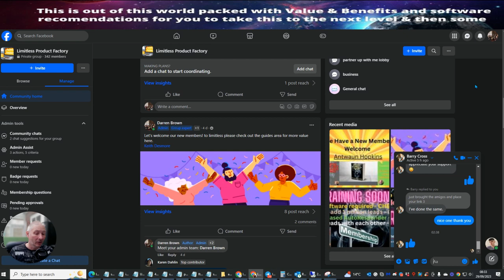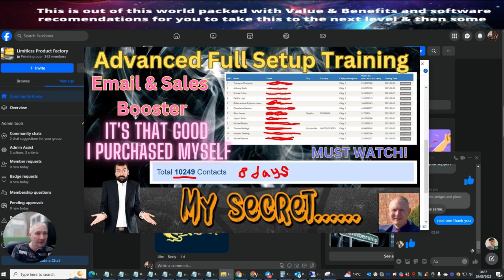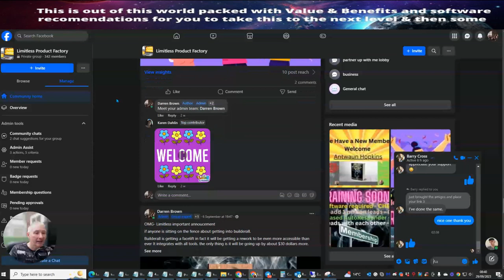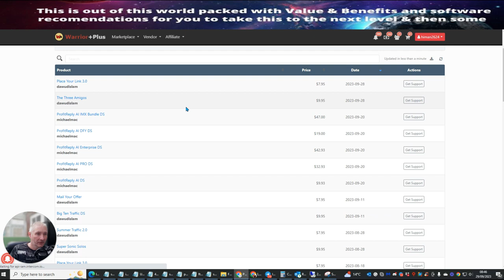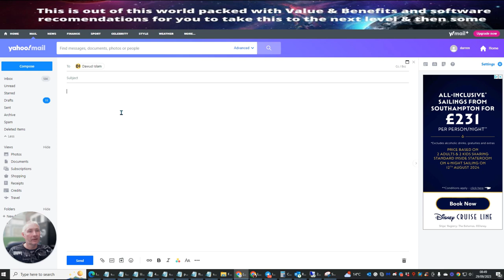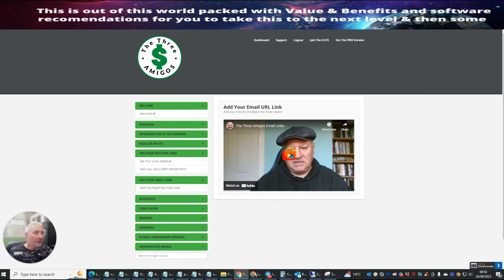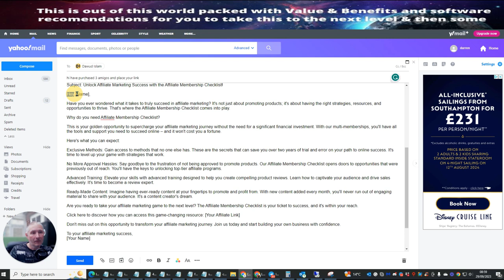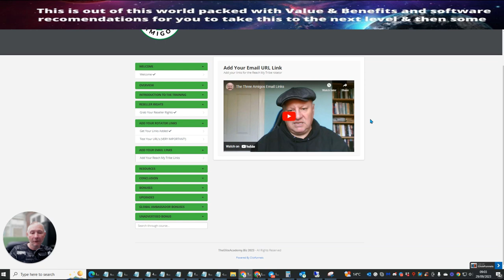3 Amigos case study how I make money to set and use in affiliate marketing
3 Amigos case study how I make money to set and use in affiliate marketing

In this exciting video, I dive deep into the world of affiliate marketing and share my case study on the effectiveness of "3 Amigo's Affiliate Marketing Traffic Rotators" in 2023. If you're looking for innovative ways to boost your affiliate marketing game, this is a must-watch!

In this case study, I reveal how I've harnessed the power of 3 Amigo's Traffic Rotators to drive high-quality traffic to my affiliate offers. You'll witness real results and learn actionable strategies that can supercharge your own affiliate marketing campaigns.

Key takeaways from this video:
🚀 The inner workings of 3 Amigo's Traffic Rotators
📊 Real-world data and results from my 2023 affiliate marketing campaigns
💡 Proven strategies to make traffic rotators work for you

Whether you're a seasoned affiliate marketer or just getting started, this case study will provide valuable insights and actionable tips that can help you achieve your affiliate marketing goals.

Don't miss out on this opportunity to level up your affiliate marketing game in 2023.

If you are interested to learn about 3 Amigos case study how I make money to set and use in affiliate marketing PLEASE

The video is all about 3 Amigos case study how I make money to set and use in affiliate marketing   but also try to cover the following subject:

So you want to find out more about 3 Amigos case study how I make money to set and use in affiliate marketing, I did too and here is the video that I created around this topic.
3 Amigos case study how I make money to set and use in affiliate

To learn more about The 3 Amigo's Full training how to setup and make money online in affiliate marketing you can check out

I hope this vid worked and I helped you decide. For the finest deals take a look at the link above.